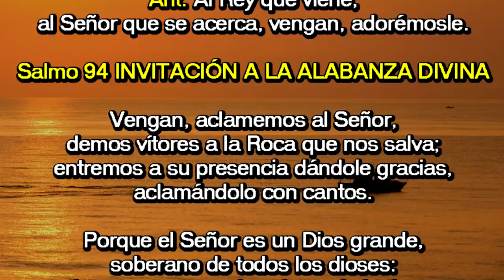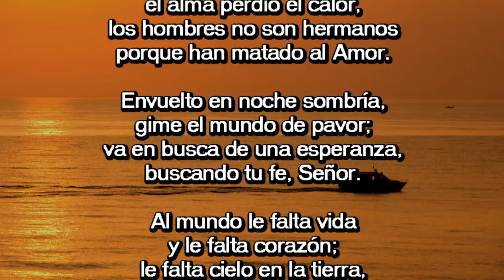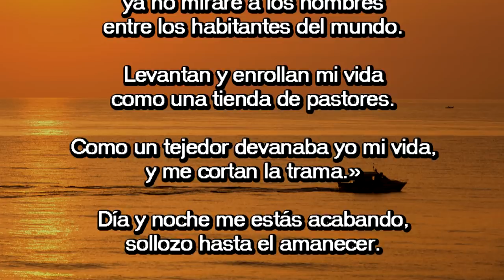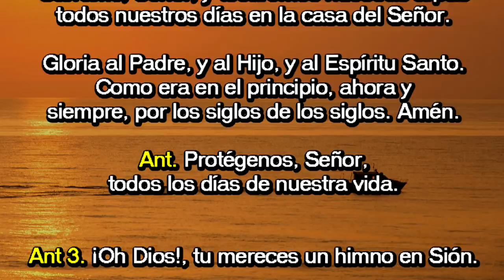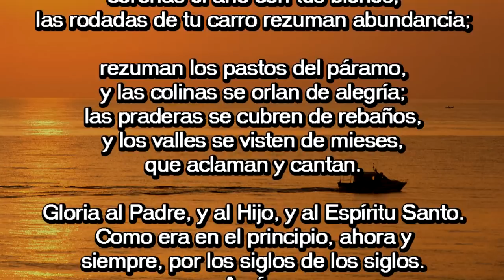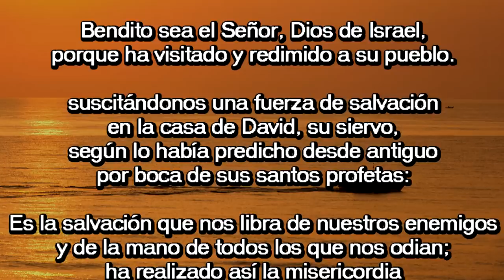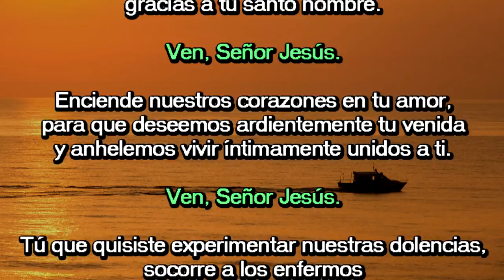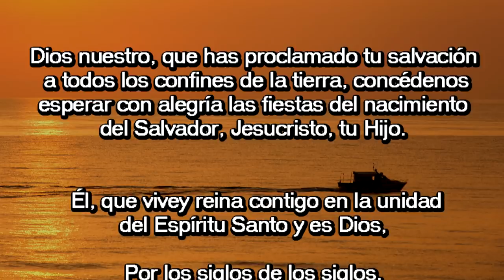Oración de la mañana (Laudes), MARTES 11 DE DICIEMBRE 2018 | Padre Sam